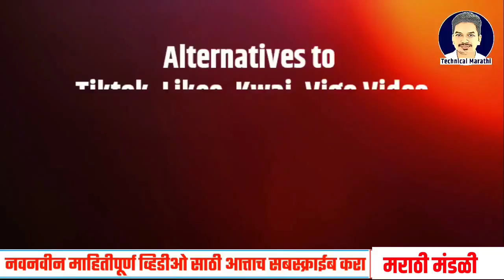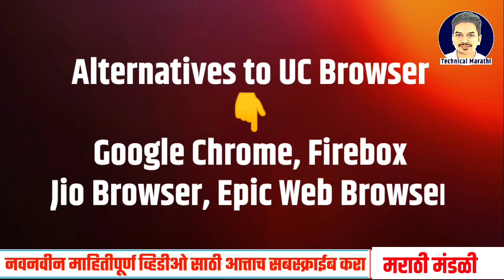156 Apps होणार बंद, भारताचा चीनला पुन्हा दणका List of Chinese Apps & Indian Alternative Application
Download My 11 Circle and win 1500 welcome bonus

(The advertisement/promotion mentioned in the video is not for the people of Telangana, Assam, Nagaland, Sikkim, and Odisha. Please do not click/download any promotion if you are from the States mentioned herein.)